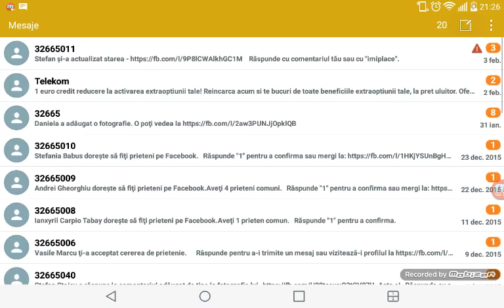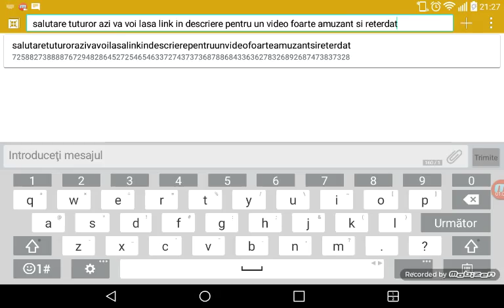Video in descriere amuzant